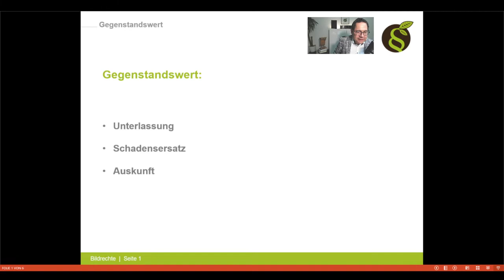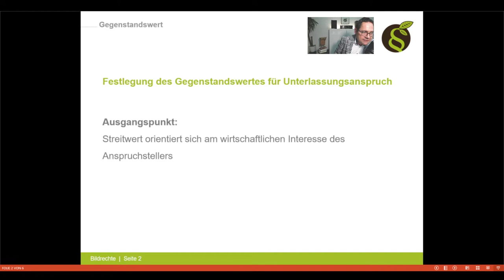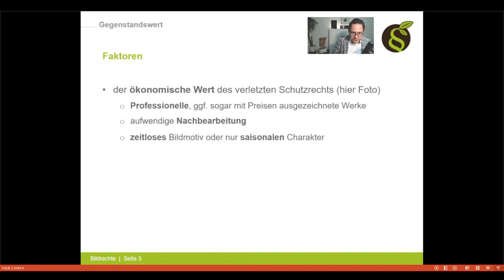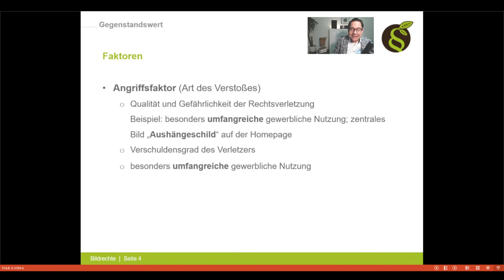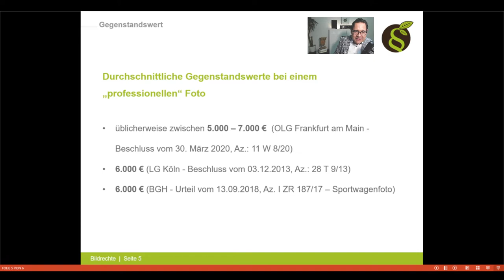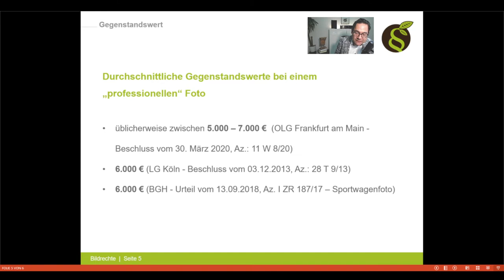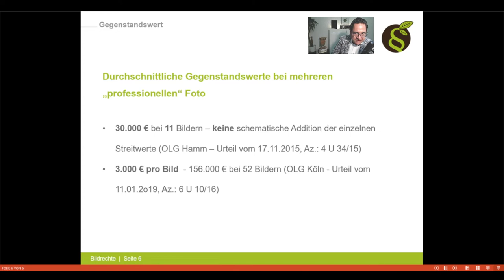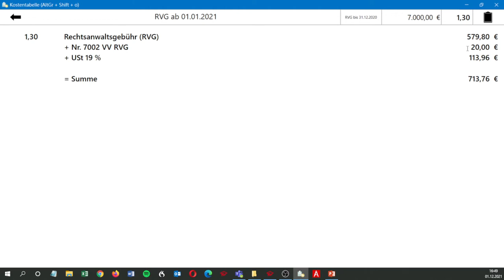Rechtsanwaltskosten bei Foto-Abmahnung (Urheberrecht)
Bilderklau und Fotoklau im Internet - Urheberrechtsverletzung
Wie können sich Fotografen gegen die illegale Nutzung ihrer Fotos im Internet wehren?

Wie berechnen sich die Anwaltskosten und wie hoch sind diese? Wer muss die Anwaltskosten einer Abmahnung bezahlen und was kostet mich mein Anwalt, wenn ich mich gegen eine Abmahnung wehren möchte? Diese Fragen klärt Rechtsanwalt Tobias Röttger im Video.

Wenn Sie anwaltliche Hilfe benötigen, kontaktieren Sie uns:
📞 06131 – 240950

Erfahrungen über gulden röttger rechtsanwälte:
gulden röttger rechtsanwälte ⭐⭐⭐⭐⭐ SEHR GUT auf ProvenExpert.com

Rechtsanwalt Tobias Röttger, LL.M. Medienrecht
Rechtsanwalt Tobias Röttger, LL.M. Medienrecht ist Gesellschafter und Managing Partner der Mainzer Medienrechtskanzlei gulden röttger rechtsanwälte und seit 2017 zertifizierter Datenschutzbeauftragter (TÜV-Süd).
Seine Tätigkeitsschwerpunkte sind:
• Urheberrecht
• Foto- und Bildrecht
• Social Media Recht
Er berät Unternehmen, Private, Verbände, Verlage, Banken, Gemeinden, Fotografen, Schauspieler/innen, Models und Kreative zu verschiedenen Fragen des Medien-, Urheber- und Persönlichkeitsrechts. Er hält deutschlandweit Praxis-Seminare, Inhouse-Schulungen und Workshops zu internet- und digitalrechtlichen Themen, insbesondere aus den Bereichen Urheberrecht, Recht am eigenen Bild, Social Media- und Online Marketingrecht und ist Speaker zu den Themen „Internet, Digitalisierung & Recht“.

gulden röttger rechtsanwälte
Jean-Pierre-Jungels-Straße 10
55126 Mainz

gulden röttger rechtsanwälte beraten auf der Schnittstelle zwischen Internet, Medien und Recht.
• Medienrecht
• Presserecht
• Äußerungsrecht
• Urheberrecht
• Fotorecht
• Bildrecht
Karsten Gulden und Tobias Röttger: „Wir stehen für den Schutz des geistigen Eigentums, der Persönlichkeitsrechte und die Verteidigung der Presse- & Meinungsfreiheit.“